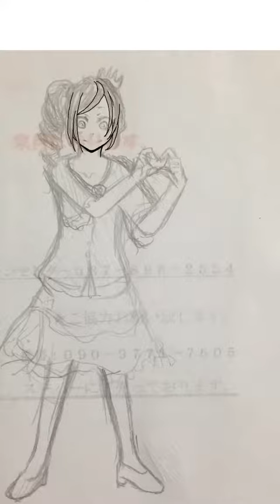塗ってください‼︎